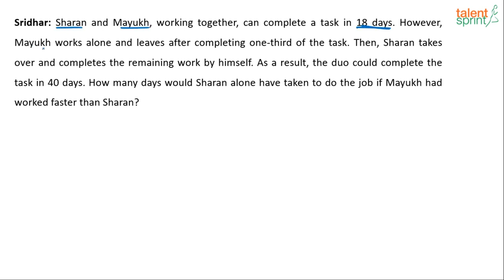Relative Efficiency Based Time & Work Question | Advanced Example- 44 | TalentSprint